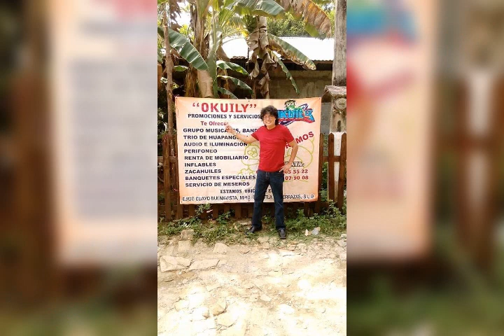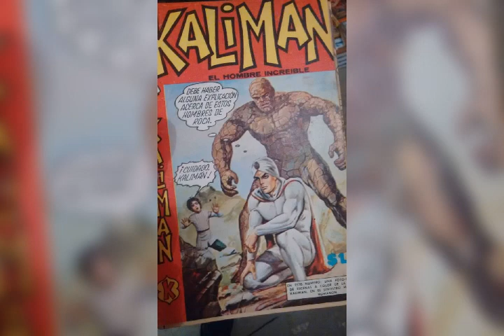grupo mercenario de ebano slp esta cumbia es para bailar _06_22_2020_18_57